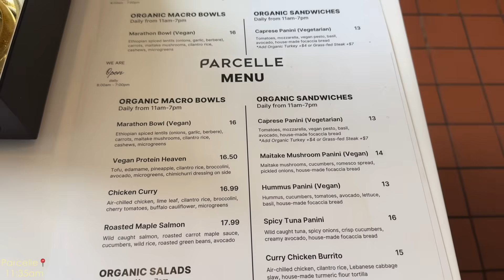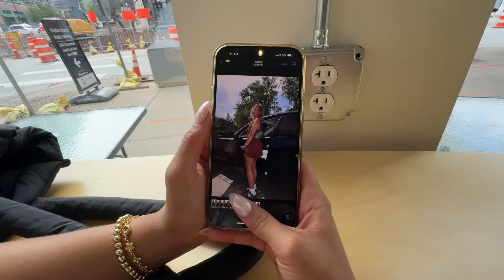PRODUCTIVE MORNING ROUTINE l working with gym shark, full workout, getting on our zoom....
We are getting back on our ZOOOM!! We hope you enjoyed this video of us catching y'all up and spilling the real tea on how we are doing post travel. But we are so happy to finally be back and settling in. We hope you enjoyed this weeks video and let us know what y'all wanna see next week.
Much Love,
Ana and Lexie

All makeup products tagged in the video!

STAY UP TO DATE W/US ↓
- use the link in our bio (Komi) for TikTok and more!

✧location: Minnesota
✧age: 20
✧camera: Sony ZV-E1 + wide angle lens